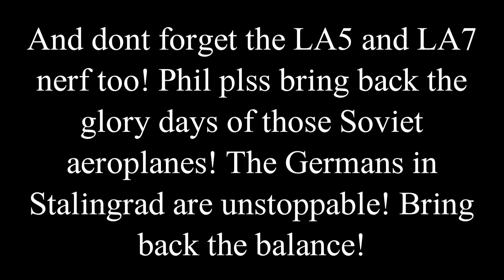Just me dying in Soviet fighters in Wod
AHHHHHHHHH! PHIL PLSS BRING BACK THE PRE-NERF PERFORMANCE OF THE LA5 AND LA7!
(Ummmm this is the first death compilation of me dying in the game. Ehehehehe! Soviet succs..)

Intro: Horror Intro Music by Enrico Reuter
New intro

Main: Njet, Vladimir by Unknown Ukrainian composer (why i picked this song is cuz Soviet aeroplanes are just as bad as the Russian Army in Ukraine)

Outro: ただ声一つ (Tada Koei Hitotsu) by ロクデナシ (Rokudenashi)
Im still using it! AHHHHHHHHHHHHHHHHHH